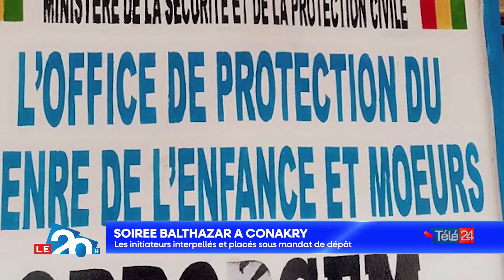Journal le 20H de Télé 24 du 16 novembre 2024 Abdoulaye Kabak Camara